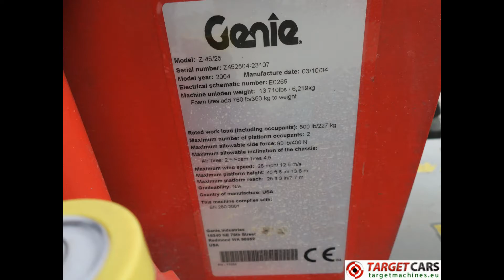775739 GENIE Z-45/25 BOOM 4x4 Z45/25 DIESEL BOOM ARTICULATED WORK LIFT W/ JIB 1580CM 03-04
775739 GENIE Z-45/25 BOOM 4x4 Z45/25 DIESEL BOOM ARTICULATED WORK LIFT W/ JIB 1580CM 03-04

GENIE Z-45/25 BOOM 4x4 Z45/25 DIESEL BOOM ARTICULATED WORK LIFT W/ JIB 1580CM 03-04

Articulated work boom lift with JIB.
4x4 all wheel driven.
Horizontral reach 770cm.
Platform length 76cm, width 183cm.
Platform rotation 180 degrees.
Gradeability stowed 45degrees.
Height stowed 210cm, length stowed 683cm and width 200cm.
Capacity in bucket 227Kg.
Diesel engine Deutz.
Hours on meter: 3247hours.
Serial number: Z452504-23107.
Empty weight approximately 6219Kg.
Date of manufacturing: 03-2004
See for more detailed pictures (34x) / Product video our website.